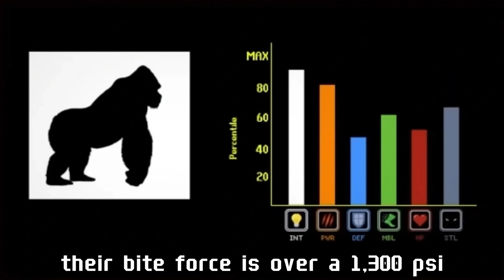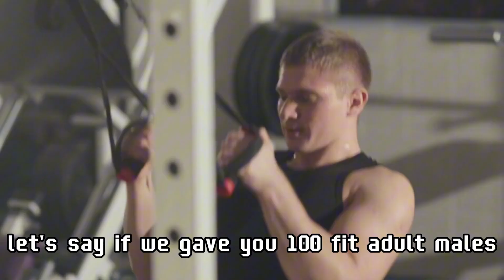100 Men Vs 1 Gorilla 🦍 (The Real Outcome)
What happens when 100 unarmed men face off against a full-grown silverback gorilla?
This video breaks down the now-viral meme with real science, stats, and scenarios. From muscle mass and bite force to coordination strategy and raw panic — we cover it all.

I even map out a hypothetical gorilla enclosure and battlefield at the start, just to make things more… tactical.

🦍 How fast can a gorilla move?
👊 Could teamwork beat brute strength?
🧠 What’s the best human strategy?

This isn't just for laughs (okay, maybe a little) — this is a legit breakdown of one of the internet’s most cursed hypotheticals. Watch to the end for the most likely outcome.

Some visuals in this video were generated using AI tools like SORA for illustrative purposes. No real people or events were depicted or altered.